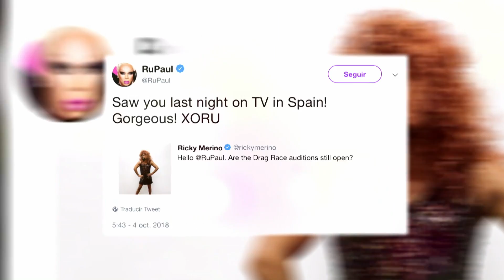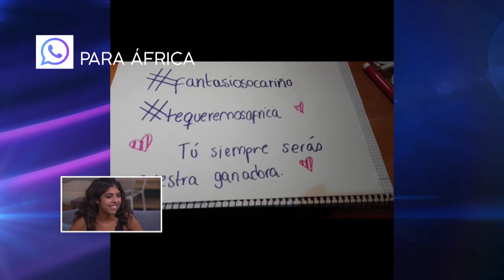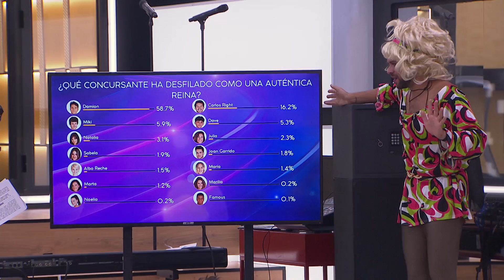EL CHAT de la GALA 3 | 10 OCTUBRE | OT 2018 (OTChat)